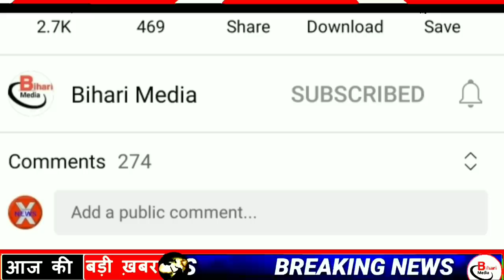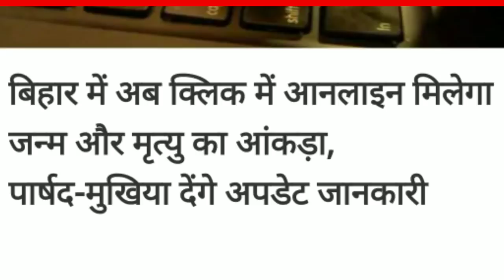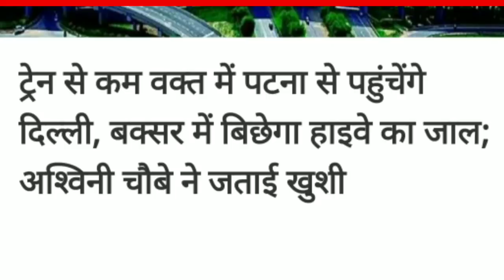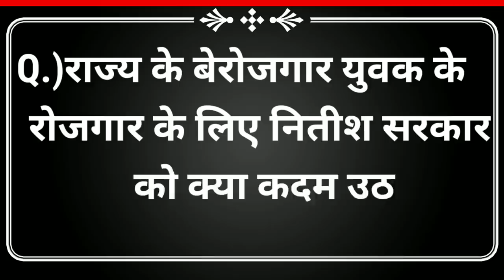Today 09 August bihar news|bihar news,bihar ka news|Gaya news,bhagalpur news|biharinews